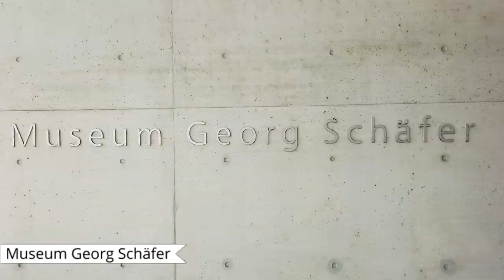Einfach Schweinfurt | Stadtspaziergang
Wir zeigen Euch unsere Sehenswürdigkeiten und Highlights von Schweinfurt auf einem Stadtspaziergang. Kommt einfach mit auf Entdeckungstour und holt Euch ein paar Anregungen für Euren nächsten Ausflug nach Schweinfurt.

FOLGT UNS

MUSIK

Werbung (unbezahlt) wegen Markennennung / Produktplatzierung